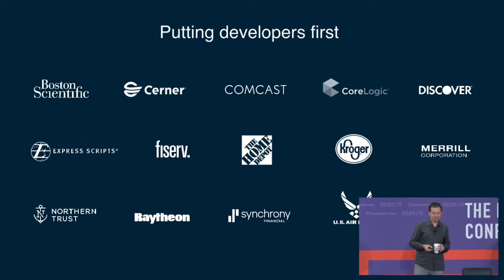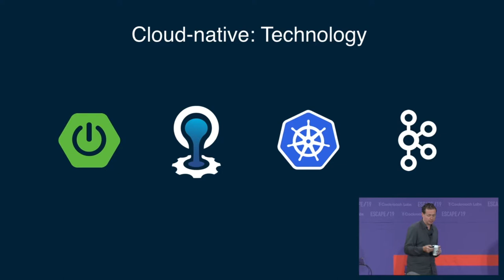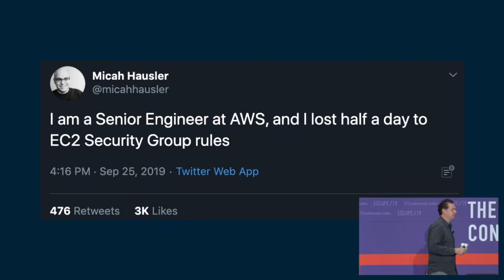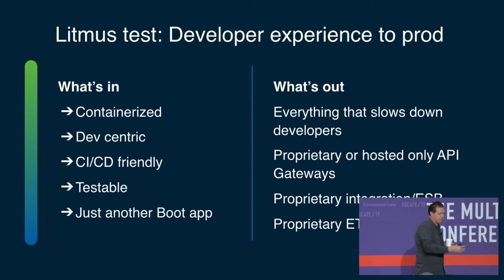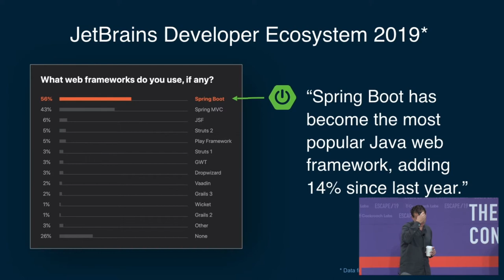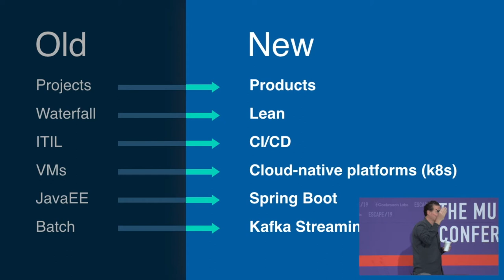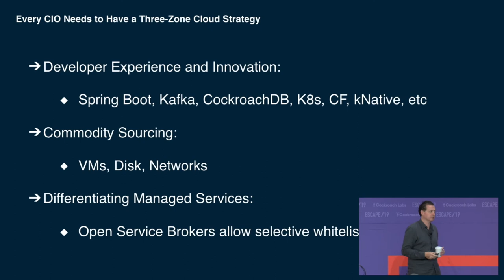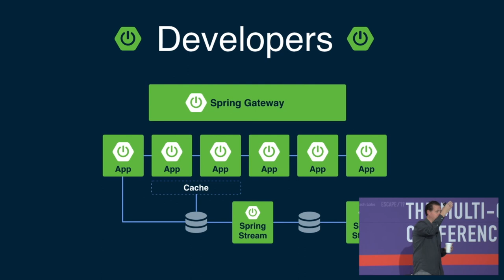ESCAPE Conference 2019: Putting Developers First -- James Watters, Pivotal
How to help developers get into production more efficiently in Multi-Cloud environments.